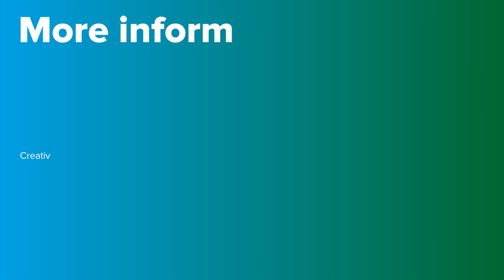Goitre | PortalCLÍNIC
Goitre is a very common condition. It is an enlargement of the thyroid gland, but doesn’t necessarily mean the gland isn’t functioning properly. When the gland functions perfectly well, this is called euthyroidism. Or it may function excessively, which causes hyperthyroidism. Or it may produce very little hormone, which means hypothyroidism.